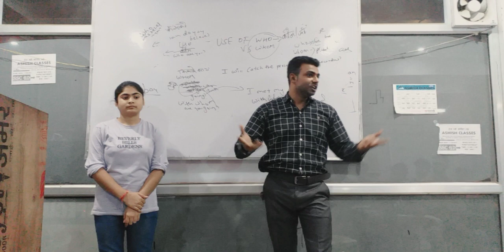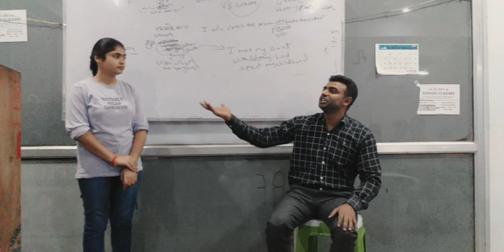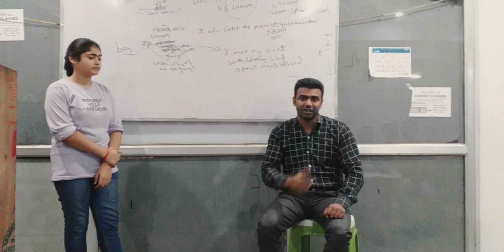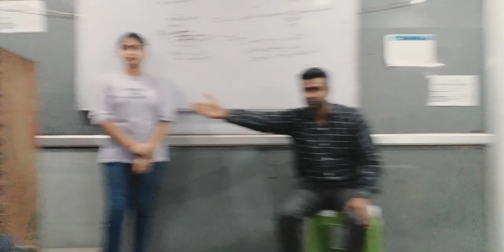CELEBRITY INTERVIEW TRAINING BY TARUN SIR